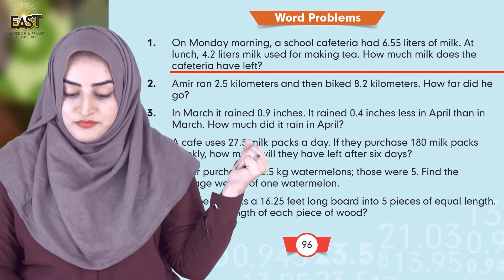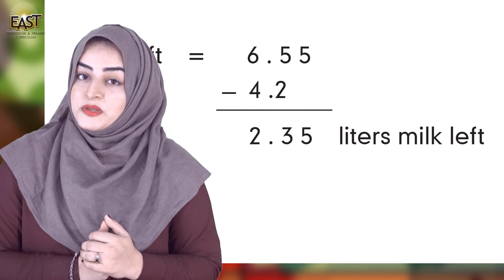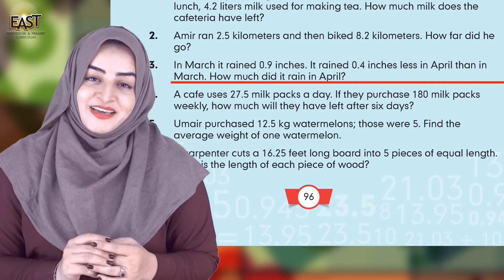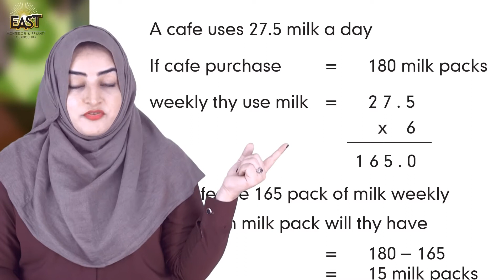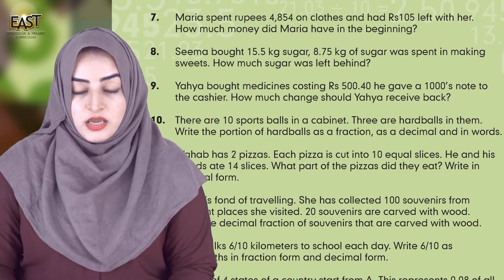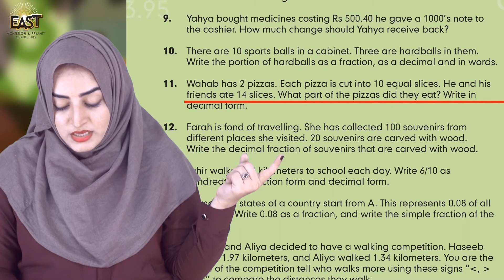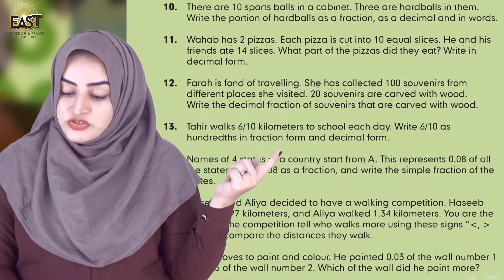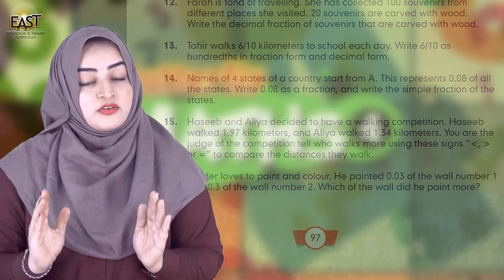Class 4 School Day 070 Math Chapter 5 Day 12